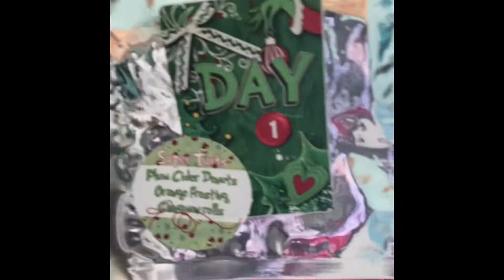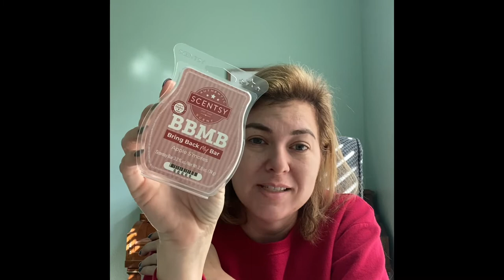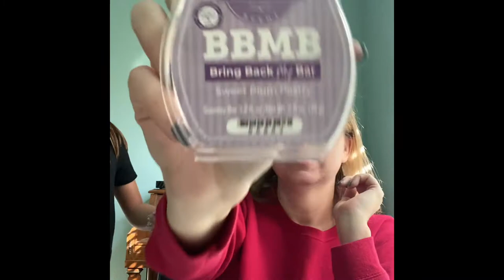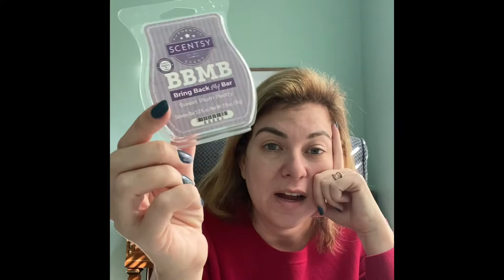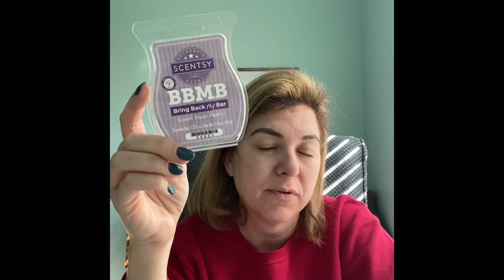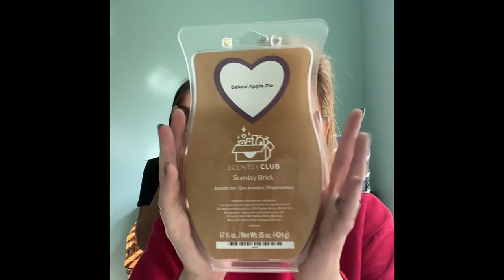Scentsy and other wax empties